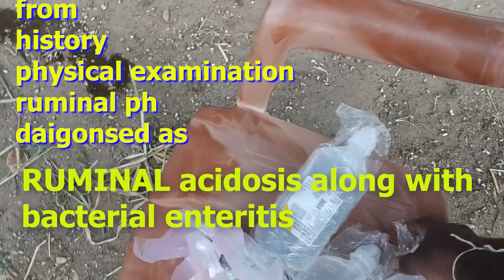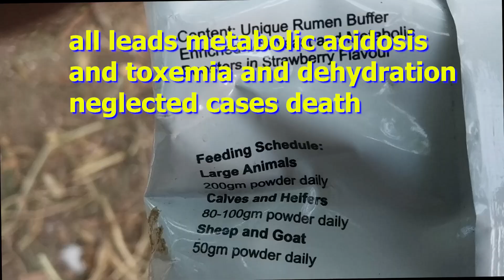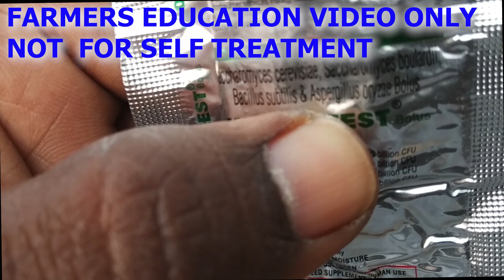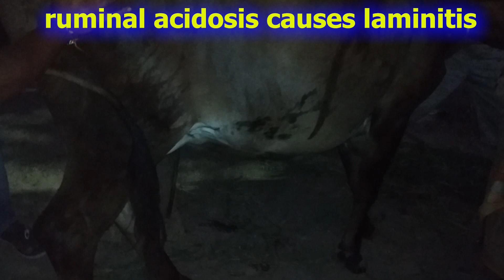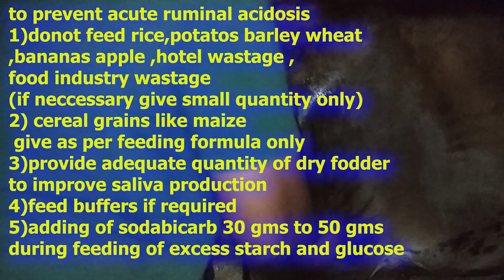how vet saved collapsed cow due to eating rotten food industry waste passing motion/ruminal acidosis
rotten food industry contain highly fermentable carbohydrtates and harmful bacteria   consuming this leads to ruminal acidosis bacterial endotoxemia
dehydration sometimes death also